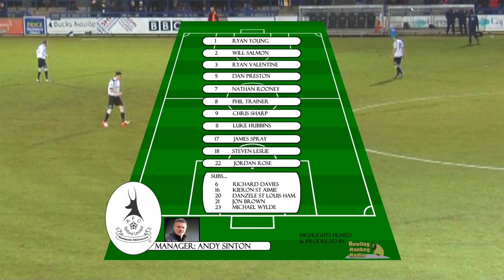AFC Telford United Vs Barrow AFC match highlights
Blue Square Best Conference Premier game between AFC Telford United Vs Barrow AFC played on Tuesday 4th December 2012. Filmed and produced by Howling Monkey Media | Commentary by BBC Radio Shropshire's Nick Southall and Steve Humbles